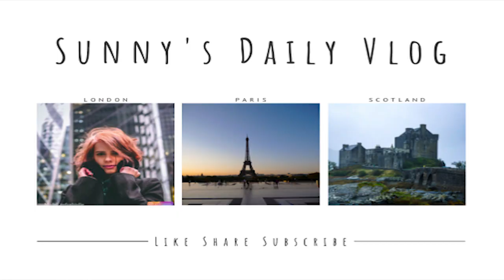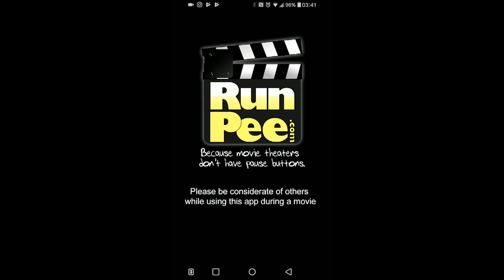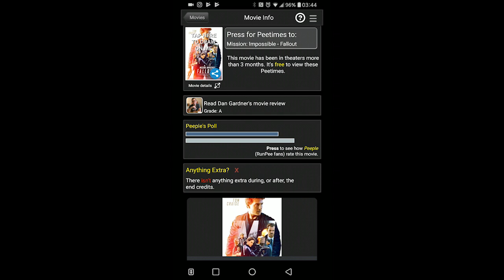The best app for the Cinema - Day 68 - Sunny's Daily Vlog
There's an app for that!
You would never think to look for this app but once you find it, you'd be amazed why you didn't

search for it before. It makes perfect sense.

* My Gear *
Amazon UK links
** My Mirrorless camera - Panasonic GH5
** My K&F Concept tripod
** Osmo Pocket ND Filters (Neewer)
** My Osmo Pocket
** Osmo pocket expansion kit
** Osmo Pocket Wireless Module by DJI
** Osmo Pocket Gimbal cover
** Gopro wrist strap
** Snake-Bendy flexible camera holder
** Classy looking 10000 mah Power bank
** Neewer Tripod screw mount
** Hotshoe mount for GoPro (I use it with Osmo Pocket)
** 128 GB USB-C and USB Flash drive
** Anker USB SD and Micro SD parallel card reader
** Joby gorillapod
** USB-C Extension cable
** Mobile holder for tripod
** Osmo Pocket unofficial tripod mount
** Rubber bands - Better than the ones I bought from Tesco
** Backpack for Osmo Pocket
** Add this Hard Drive Case also - It will be free when you do checkout -

** Popup photo backdrop
** A pop up green screen (I don't have it yet)
** Firefly - Maginificent Nine
** Green Paperclips
** Osmo Pocket Selfie Stick
** The Magnificent Nine
** Big Damn Hero (Got it, not read it yet)
** New Selfie stick that's smaller
** GoPro adapters to extend or turn the camera on the selfie stick -

** Phot-R Aluminium Handlebar Mount for GoPro
** Ulanzi Video Light for Osmo Pocket
** Ulanzi Wide Angle lens
** Cullmann Magnesit Copter Multiple Tripod
** DJI Osmo Pocket Charging case
** Perfect Micro SD card for Osmo Pocket 4K
** Smatree case for Osmo Pocket
** Small USB-C cables
** Small power bank

* My Gear *
** Osmo Pocket accessory mount
** Osmo Pocket tripod mount, unofficial
** Osmo Pocket ND Filters
** Osmo Pocket
** Osmo Pocket Wireless Module
** PolarPro WiFi Tripod Adapter for DJI Osmo Pocket (for WiFi Base Accessory) -

** Joby gorillapod
** USB-C Extension cable
** 90-degree USB-C adapter
** The Magnificent Nine
** Big Damn Hero

** Mobile Selfie stick without customisations
** Cullmann Magnesit Copter Digital Tripod with cb 2.7 Ballhead